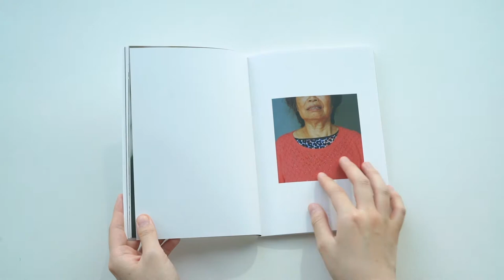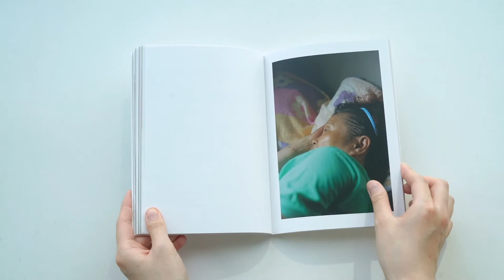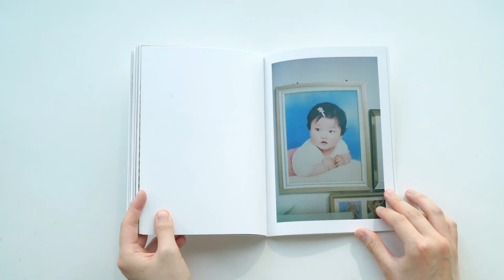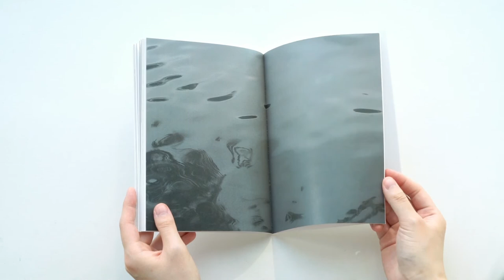Video of flipping my photo book for FMP----Yuying Zhang